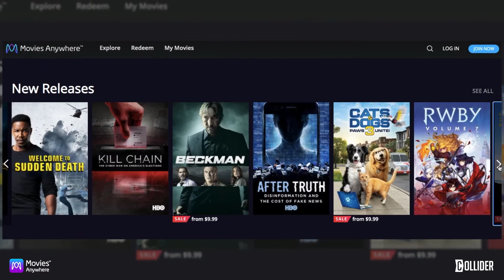Why I Love Consolidating My Digital Collections with Movies Anywhere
Create your free account today to get started with Movies Anywhere and Screen Pass

Movies Anywhere works with the following digital retailers:

Vudu
Google Play/YouTube
Microsoft

This is pretty great because I’m willing to bet that if you’ve bought digital movies over the years, you haven’t purchased them from a single retailer. You’ve gone looking for the best deals, which led to some of your movies landing with one retailer and some of your movies landing with another. But if you sign up with Movies Anywhere, those movies all land in your Movies Anywhere digital collection.